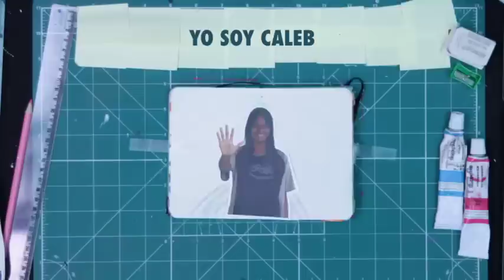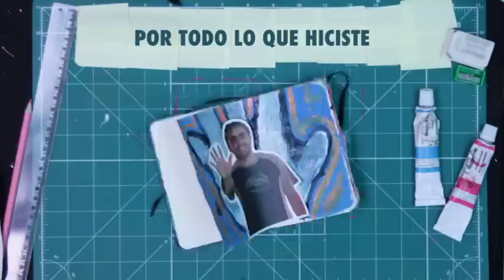Yo soy Caleb - Gente como Jesús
Gente como Jesús - Generación Esperanza.